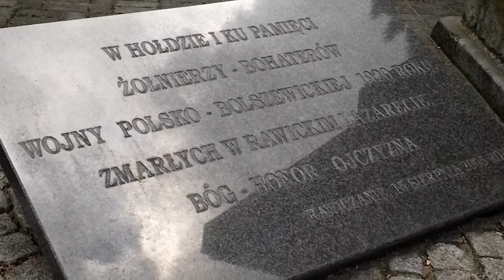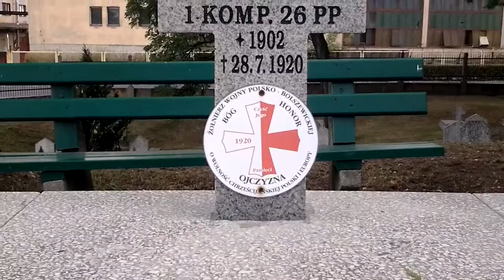Szczot.info: Rawicz. Obchody Swieta Wojska Polskie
Rawicz 15 sierpnia 2014. Swieto Wojska Polskiego przy mogilach zolnierzy 1920 roku